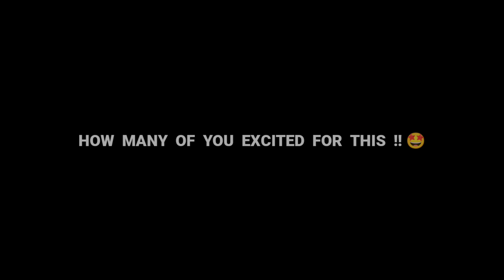SAVE DIAMONDS FROM NOW 😱⚡ ONLY IN INDIA SERVER 😳❤️‍🔥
f_f
bug ff
training ground auto revive
auto revive in training
lone wolf mode unlimited gloo wall
lone wolf